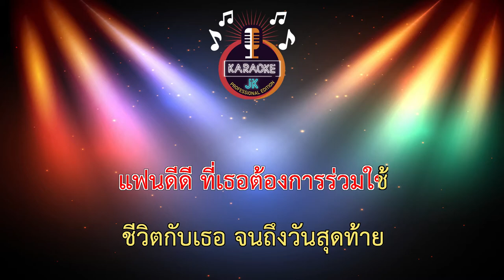แฟนดีดี (66-F) - Soman 【 Cover By คาราโอเกะดนตรีสด 】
เพลง : แฟนดีดี
ศิลปิน : วงโซแมน
คำร้อง/ทำนอง : วิชัย ไชยราช
เรียบเรียง : A2 HOME STUDIO